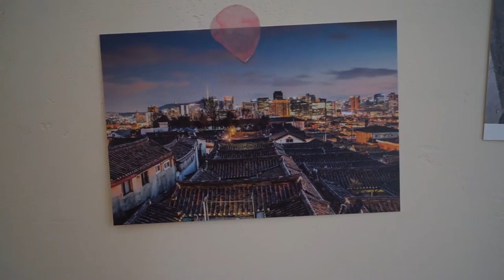제3회 아세안문화원 사진영상 공모 우수작(대상)-나의 첫 아세안 친구가 되어준 아저씨에게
제3회 아세안문화원 사진영상 공모 우수작 전시, 교환일기
아세안문화원에서 현재 진행하고 있는 기획전시, 교환일기의 우수작들을 SNS를 통해 소개해드립니다!

오늘은 영상부문에서 대상을 받은 "나의 첫 아세안 친구가 되어준 아저씨에게"를 소개해드립니다. 한 달여간 홈스테이를 하며 현지에서 즐거운 생활을 한 경험을 공유하고 있습니다.

매주 수요일은 사진 우수작, 목요일은 영상 우수작을 소개할 예정이니 많은 관심 부탁드립니다.😊❤